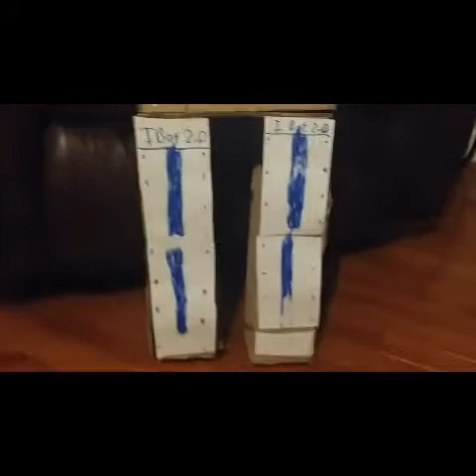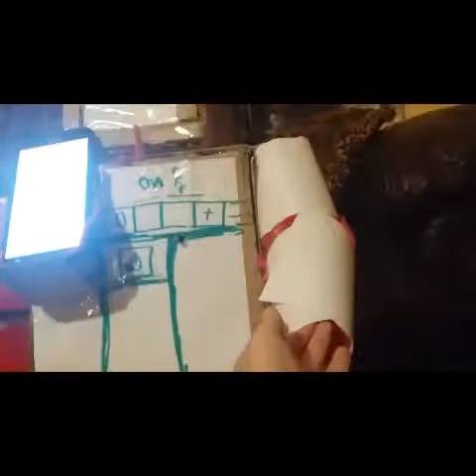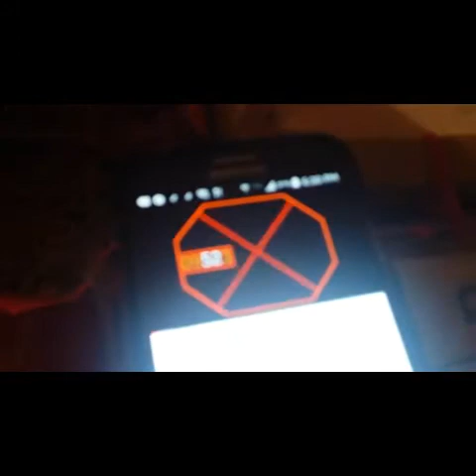Adios Review part 2 [Experimental Vlog]